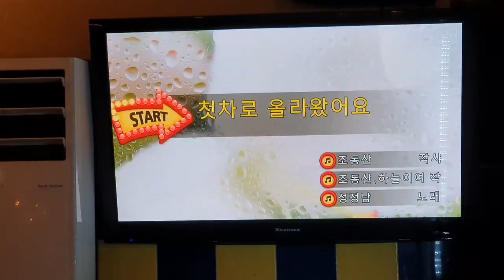신곡 금영 노래방 진주 대표 가수 성정남 팬 첫차로 올라왔어요 (원곡 성정남) 장소 협찬 창원 봉곡동 여정 커버 가수 넝쿨킴